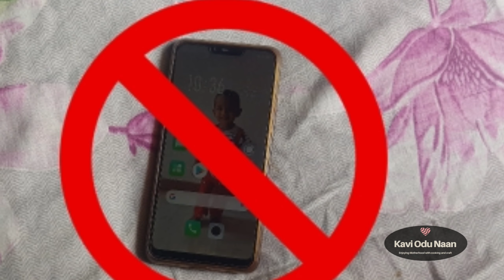How I manage 2.5yr toddler without screen time/குழந்தை வளர்ப்பு Tv இல்லாமல்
hi friends...

  happy motherhood to all mommies..
its a difficult task to perform or to handle a toddler and soon u wil b ok and keep enjoying with ur lil ones..

happy parenting..